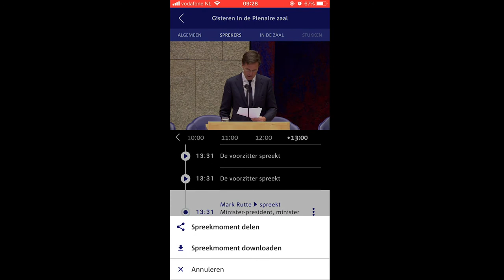Nieuwe functie in app Debat Direct: spreekmomenten downloaden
In deze korte video wordt uitgelegd hoe je gemakkelijk spreekmomenten van Tweede Kamerleden, de Voorzitter en kabinetsleden kunt downloaden.